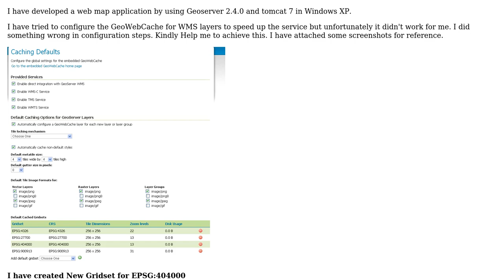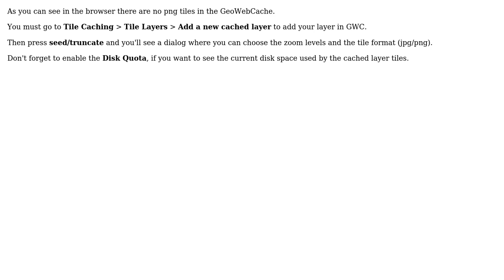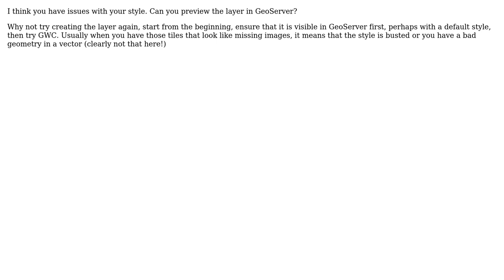GIS: Configuration for GeoWebCache in Geoserver 2.4.0 (2 Solutions!!)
GIS: Configuration for GeoWebCache in Geoserver 2.4.0

With thanks & praise to God, and with thanks to the many people who have made this project possible! | Content (except music & images) licensed under CC BY-SA | Music | Images & others | With thanks to user venkat user Sorin Calinica user Alex Leith and the Stack Exchange Network Trademarks are property of their respective owners. You are responsible for your own actions.